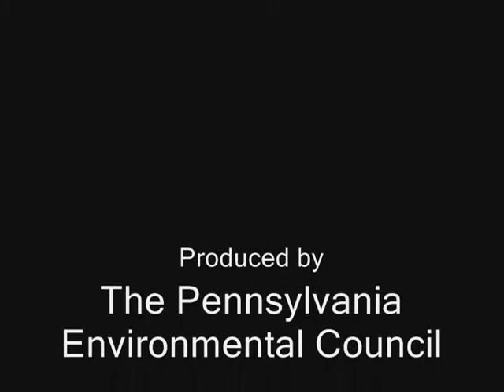Bicycling as part of everyday life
This video was shown on June 23, 2011 at the Active Transportation Summit: Building Our Regional Trail Network in Philadelphia, PA. The Pennsylvania Environmental Council (PEC) and the Delaware Valley Regional Planning Commission (DVRPC) co-hosted the event, which attracted over 200 pedestrian and bicycle advocates, transportation planners, and multi-use trail developers from around Greater Philadelphia. Special guests included Mayor Michael Nutter, former Congressman Joe Hoeffel, and Mia Birk, President of Alta Planning+Design and former Pedestrian and Bicycle Coordinator for Portland, OR.